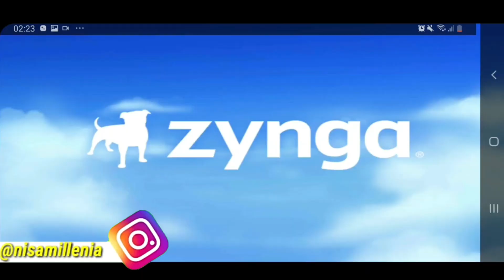GAME MOD - BAGI BAGI LINK DOWNLOAD GAME FARMVILLE 2 COUNTRY ESCAPE MOD APK DOWNLOAD FREE FOR ANDROID